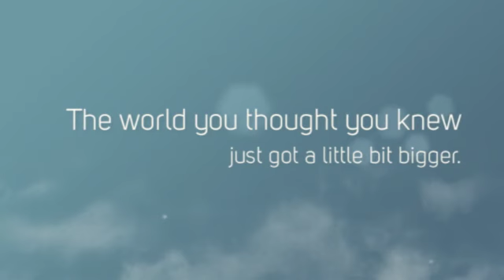Legends of Tranthaea Book Trailer